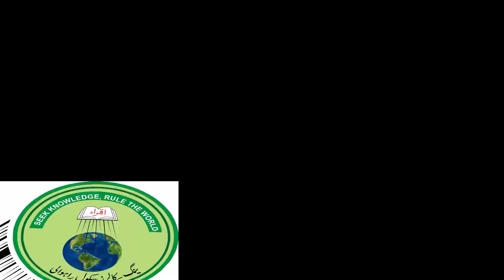قابل دید مقامات کی سیر کا مقصد حقیقی || ینگ سکالرز سکول